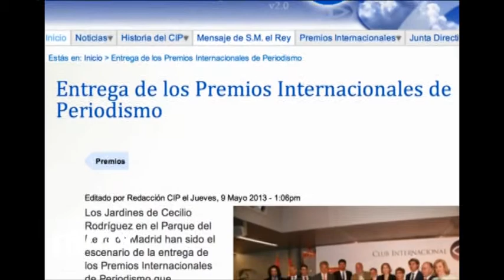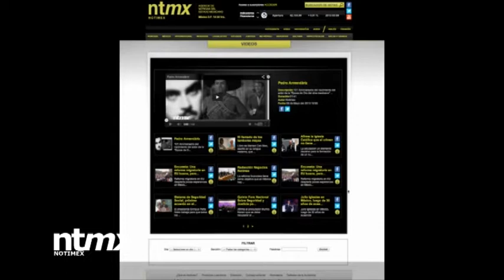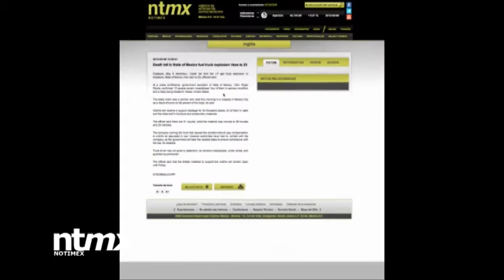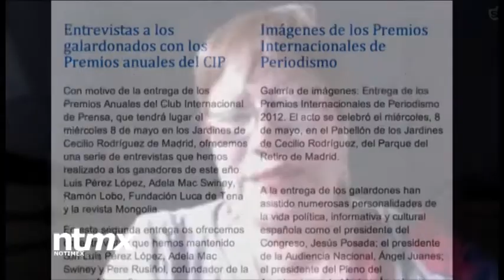Redacción Internacional de Notimex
El Club de Prensa en España entregó a Adela Mac Swiney el Premio al mejor corresponsal extranjero en España.